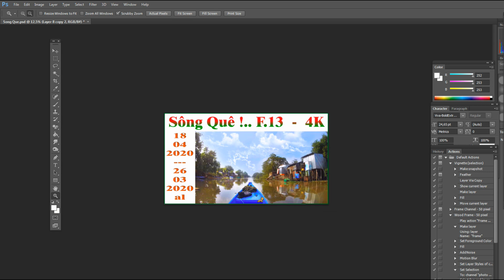Bây giờ cái gì cũng có thể giả, cẩn thận kẻo lầm nghen cô bác!...( hình minh họa )...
*** Series : Tản Mạn !... ***
*** Series : Sông Quê !... ***
*** Series : Sửa Cây Nước...Và Cái Kết Bi Thương !... ***
*** Series : Tết 2020 - Từ mùng 1 đến mùng 5 tết ***